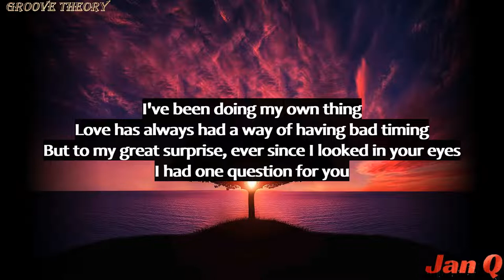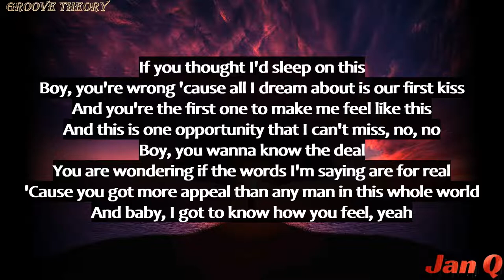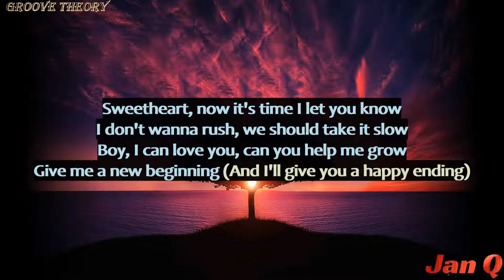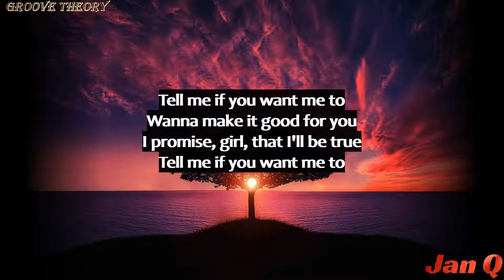Groove Theory - Tell Me (Lyrics)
From the album "Groove Theory"

Photo:

Background  Vocal, Vocal, Composer, Lyricist, Vocal  Arranger, Executive  Producer: Amel Larrieux
Keyboards, Composer, Lyricist: Bryce Wilson
Background  Vocal: Trey Lorenz
Electric  Guitar, Keyboards, Composer, Lyricist: Darryl Brown
Executive  Producer, Producer: Bryce P. Wilson
Executive  Producer: Jimmy Henchmen
Coordinator: Kim Lumpkin
Coordinator: Donald Wood
Mixing  Engineer: Angela Piva
Mastering  Engineer: Chris Gehringer
Recording  Engineer: Eric "Ibo" Butler

Tell Me · Groove Theory